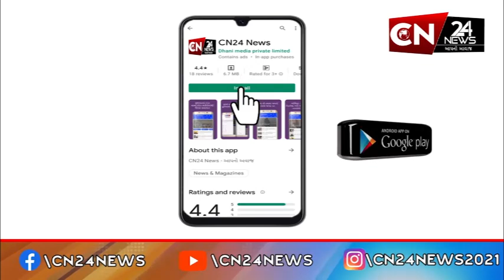જામનગર : આઈ શ્રી ખોડીયાર ગરબી મંડળ દ્વારા નવરાત્રી પર્વની કરાઈ ઉજવણી